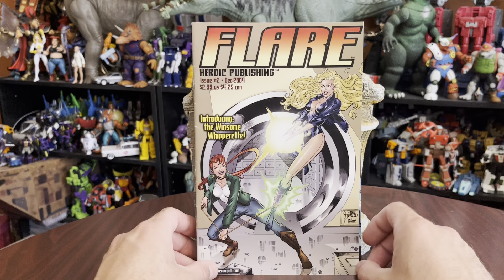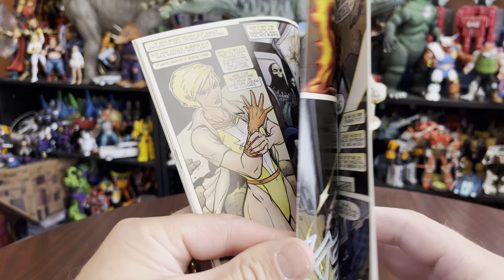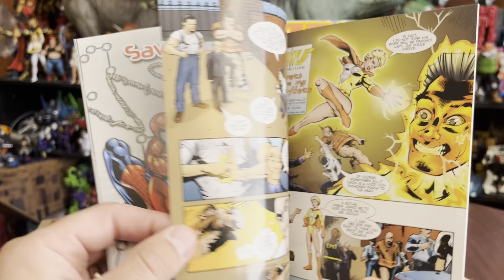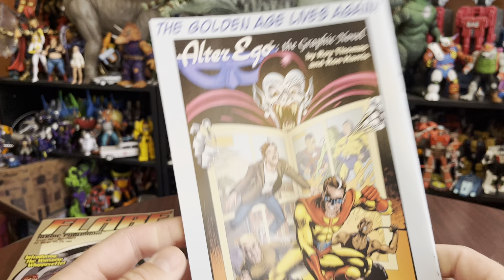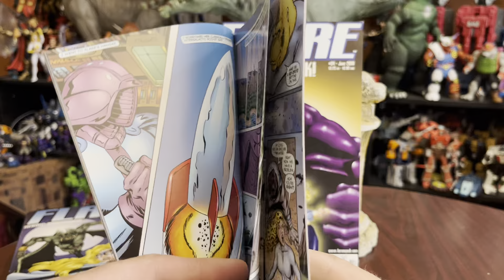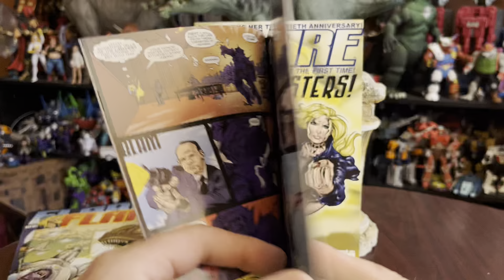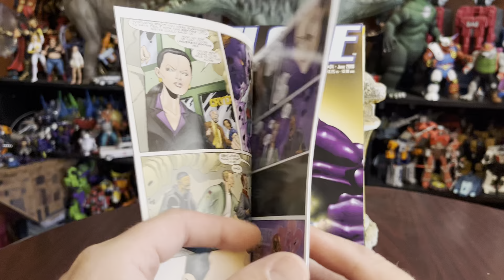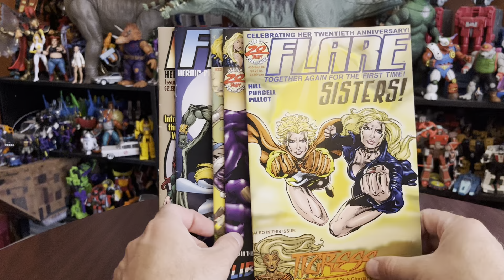Flare comics are a delightful bargain: featuring the perfect comic cover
Heroic graphics, heroic publishing, flare